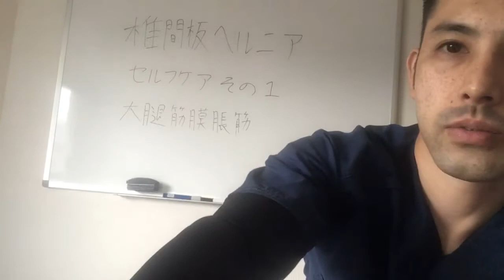腰椎椎間板ヘルニアのあなたが自分でできる腰痛治療１【腰痛 北九州市】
LINE無料相談、毎月6名様限定受付中。
LINE登録後「無料相談」とメールください♪
24時間以内返答率100%

問い合わせフォームからも無料相談いただけます^ ^